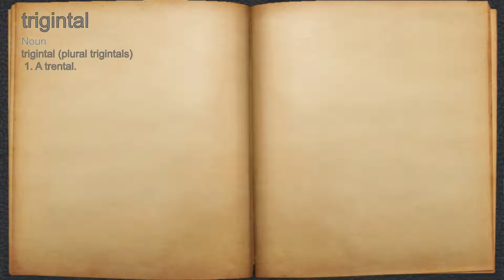What does trigintal mean?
A spoken definition of trigintal.

Intro Sound:
Typewriter - Tamskp